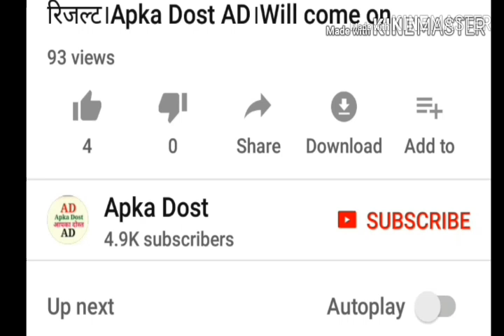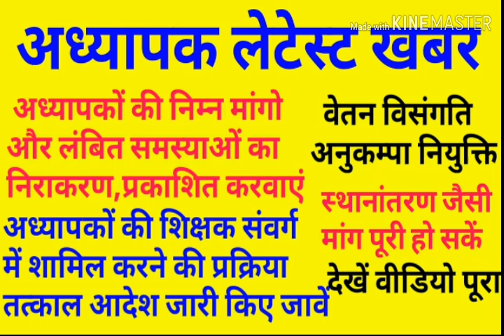अध्यापक लेटेस्ट खबर।अध्यापकों की निम्न मांगों और लंबित समस्याओं को पूर्ण करें।अधिक जानकारी के लिए दे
अध्यापक लेटेस्ट खबर।अध्यापकों की निम्न मांगों और लंबित समस्याओं को पूर्ण करें।अधिक जानकारी के लिए देखें वीडियो पूरा।